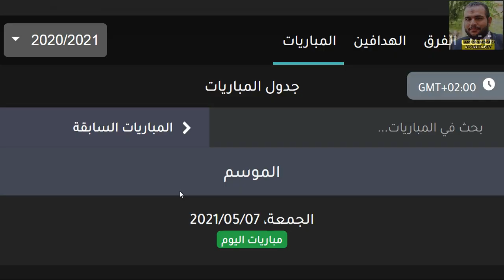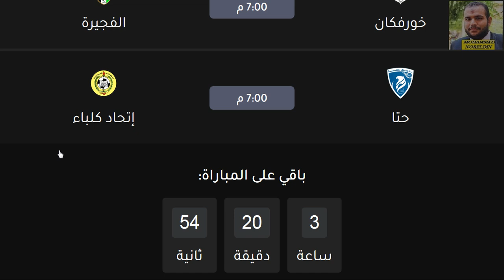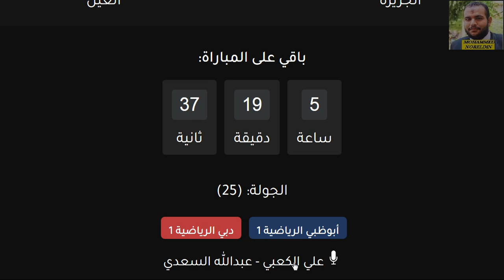مواعيد مباريات دوري الخليج العربي الاماراتي اليوم الجمعة 7-5-2021 الجولة 25 والقنوات الناقلة والمعلق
موعد انطلاق الدوري الاماراتي الموسم الجديد 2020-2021
موعد مباراة العين القادمة
موعد مباراة الوصل القادمة
الدوري الاماراتي
الدوري الإماراتي
دوري الخليج العربي الإماراتي

مواعيد مباريات الدوري الإماراتي الجولة 13 بتوقيت مصر وكل الدول والقناة الناقلة - جدول الدوري الاماراتي

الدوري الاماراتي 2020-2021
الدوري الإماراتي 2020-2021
دوي الخليج العربي الاماراتي 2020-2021
ترتيب الدوري الإماراتي
ترتيب الدوري الاماراتي
شباب اهلي دبي
شباب الاهلي دبي
الجزيرة
الشارقة
الوحدة
إتحاد كلباء
الوصل
عجمان
خورفكان
بني ياس
العين
الفجيرة
حتا
الظفرة
النصر